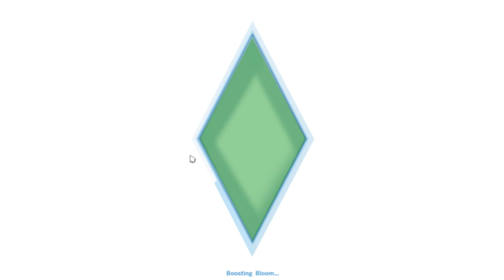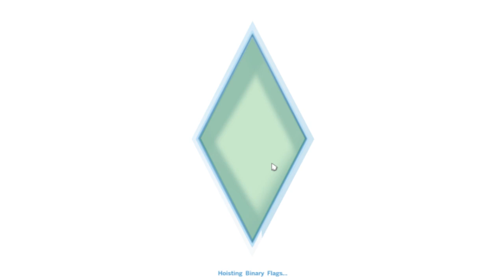The Sims 4 Gameplay Intel HD Graphics 3000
▼ ¡Haz click en Mostrar más! ▼ / ▼ Clic on show more! ▼

►► PC: Toshiba satellite L745-SP4149LL
CPU: Intel Core i5-2430m (2.40GHz)
T.Gráfica: Intel HD Graphics 3000 (64mb dedicados)
RAM: 4GB DDR3 RAM

Gráficos/Graphics: Bajo/Low
Resolución/Resolution: 1280x768
FPS (Grabando con fraps/With Fraps): 12 - 28 AVG
FPS (Sin fraps/Without Fraps): 17 - 31 AVG